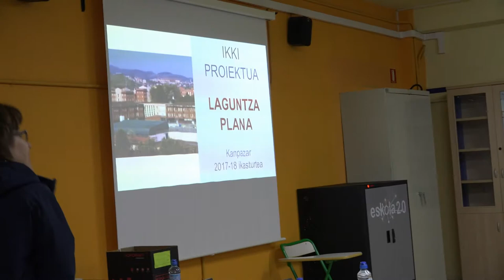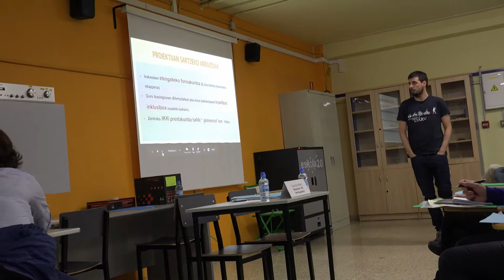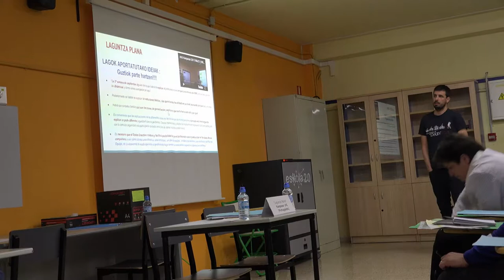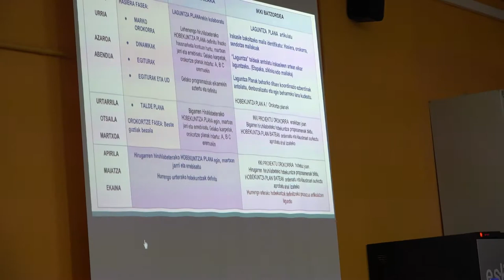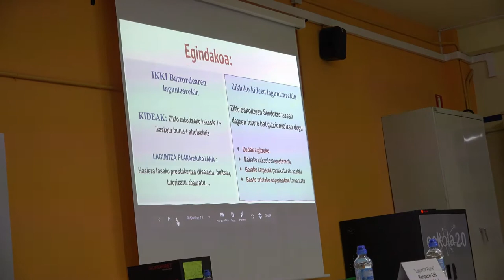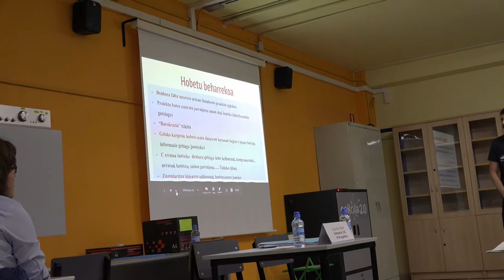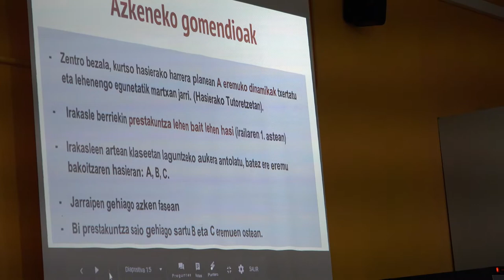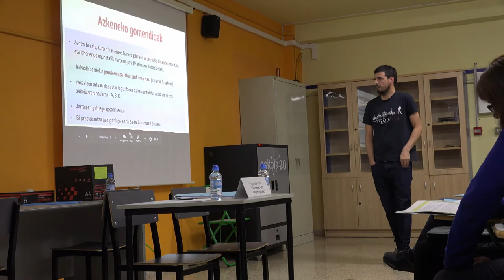TopaketakIKKI Portugaleteko Kanpazar-en Laguntza Plana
TopaketakIKKI “Laguntza Plana“ Kanpazar LHI (Portugalete) Markel Arriola. Ekoizpen Kooperatiboa B09 Durangoko Berritzegunea & @BGNagusia CCbySA 2018